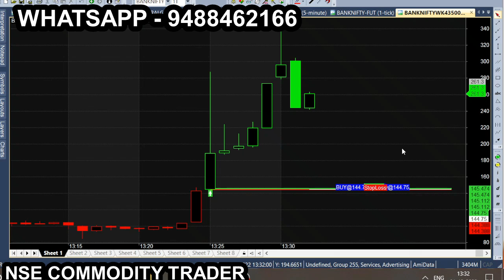bank dec 1 tam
All calls generating from this Ami broker chart is subject to market risk, so, consult your financial adviser before trading. we are not responsible for your trading. our signal chart product is non returnable product, so refund is not possible. we are just providing suggestion for market & it is not having any guarantee or warranty for signal/ calls you are purchasing from us. Its your interest to purchase or not to purchase. bank dec 1 tam r more tips just like this: Nse Commodity trader